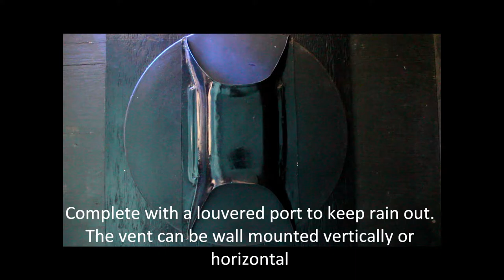Tunnel Series Wall Vent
360 Products Tunnel Series industrial wall vent